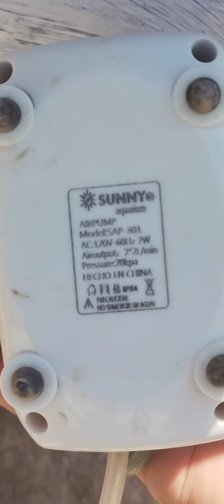Cómo cultivar chile jalapeño en sistema Hidropónico - Hidropónia Sistema de Raíz flotante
hola amigos en este video quiero mostrarles los avances de nuestro sistema de raíz flotante , en dónde estamos produciendo chile jalapeño Hidropónico, hasta este punto es donde quería mostrarles que ya la planta está produciendo o sea produciendo su fruto la planta ya está bastante cargada de producto lo cual nos dice que este sistema funciona solamente tenemos que tener de estar muy al pendiente de su nivel de agua y de la oxigenación de la misma ya que de lo contrario al momento de que el agua se quede sin el suficiente oxígeno va a enfermar la raíz y por lo tanto nuestras plantas no van a poder desarrollarse de manera uniforme, es importante que cuidemos los aspectos fundamentales para que podamos tener éxito en esta técnica de sistema en flotante.